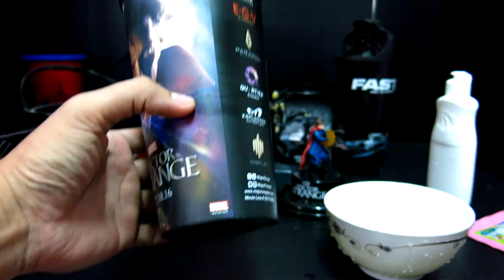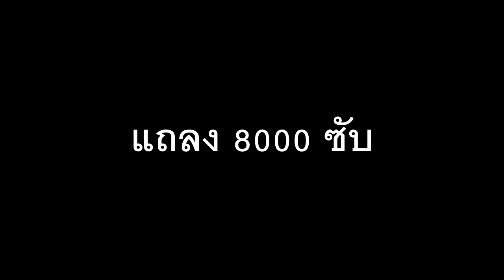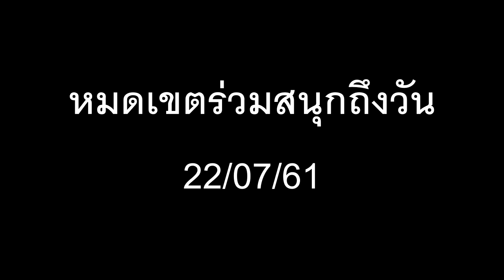เช็ดฝุ่นแก้วน้ำโรงหนัง วันสบายๆ แบบ 8000 ซับ